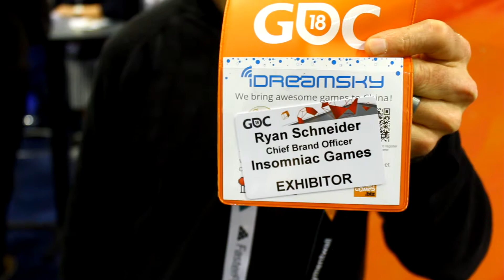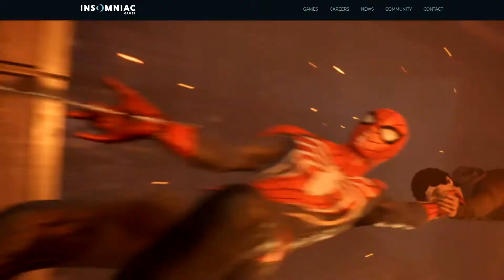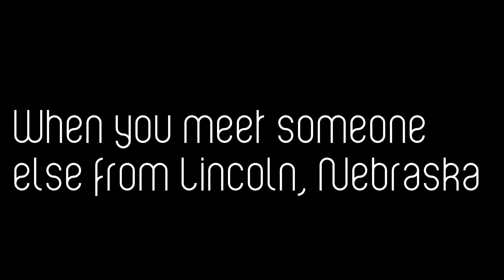✔ Insomniac Games is Hiring & Making SPIDERMAN!!! | GDC 2018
Insomniac Games is one of my favorite VR game-making studios. Their hard-work really shines through as games are very polished and tend to create a world of their own. I spent a lot of time playing Unspoken in the past and I am SUPER EXCITED to play Spiderman again. Special thanks to Ryan Schneider for taking a few minutes of his time to chat with me.

►My TOP Amazon Picks

►10' and 15' VR HMD Extension Cables THAT WORK!

Some Cool Deals You Might Like!

OCULUS RIFT + TOUCH BUNDLE!!!